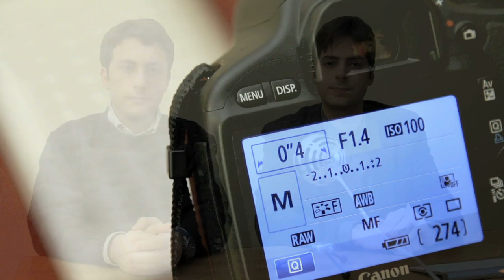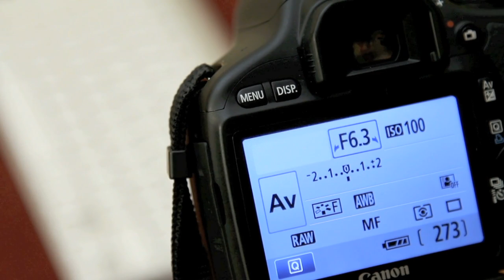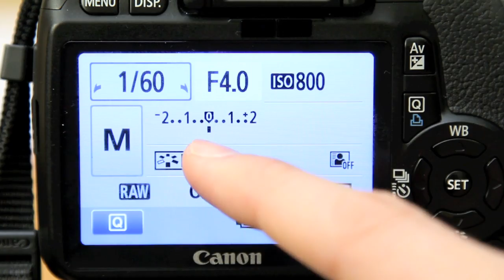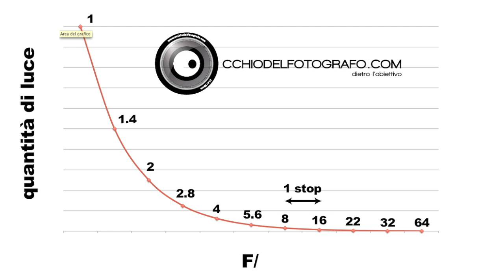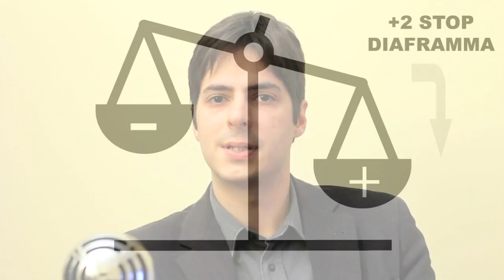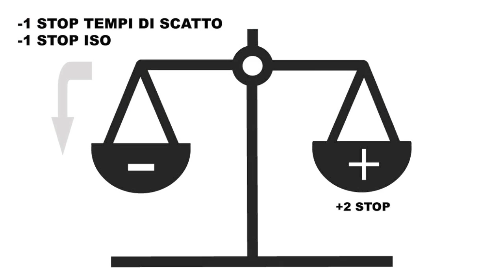Corso di Fotografia di base - 4 - Diaframma e profondità di campo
In questa puntata scopriamo il concetto di profondità di campo, andando a vedere quali sono gli effetti che le diverse scelte di apertura del diaframma comportano sulla nostra fotografia. Tutto questo sarà accompagnato da numerosi esempi visti in studio. Concludiamo così l’argomento “esposizione” e spieghiamo la regola degli stop, molto utile in fotografia, che intuitivamente ci fa capire quanta luce facciamo entrare nella fotocamera a seconda di come variamo i parametri, grazie alla cosiddetta regola della reciprocità.
Verrà inoltre presentata la modalità di scatto “priorità diaframma“, che può semplificarci molto l’impostazione della reflex per una buona esposizione quando la profondità di campo è il fattore critico per la nostra foto.

📕 I NOSTRI LIBRI
Fotografare in 52 tutorial settimanali

FOTOCAMERE
Canon EOS 1D X MARK II
Canon EOS R6 Body + RF 24-105mm
Canon EOS 250D Kit con EF-S 18-55mm f/4-5.6
Panasonic Lumix GX80

OTTICHE
Canon Obiettivo EF 70 – 200 mm f/4 L IS II USM teleobiettivo
Canon Obiettivo EF 16-35 mm f/4L IS USM
Canon Obiettivo EF 135-mm f/2 L USM
Canon Obiettivo EF 50mm f/1.4 USM
Canon RF 35mm f/1.8 Macro IS STM MILC Macro
Sigma Obiettivo, 24mm F/1.4, (A) AF DG HSM, Attacco Canon EF
Sigma Obiettivo, 24mm F/1.4, (A) AF DG HSM, Attacco Nikon
Sigma Obiettivo 35mm F/1.4-AF (A) DG HSM , Attacco Canon EF
Sigma Obiettivo 35 mm F/1.4-AF A DG HSM, Attacco Sony E
Sigma Obiettivo 105 mm f/2.8 Macro, Attacco Canon EF

ADATTATORI
Adattatore per Obiettivi Canon EF ed EF-S per Fotocamera EOS R